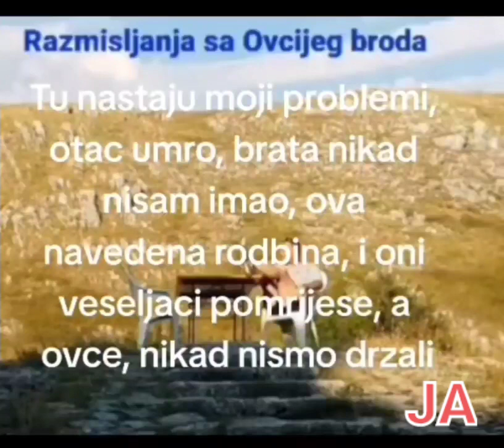Hercegovacka razmisljanja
Razmisljanja o neispunjenoj zelji, zelji svakog covjeka, a to je POSAO. Snila baba, sto bi bila rada.